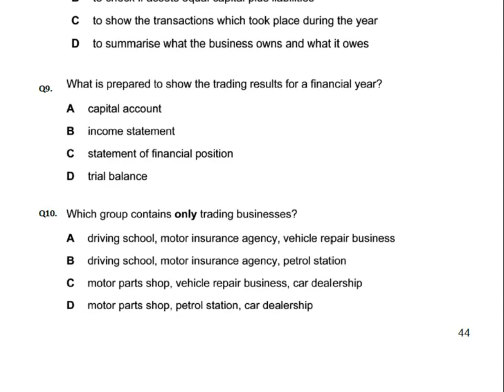Final Accounts for Sole Traders - MCQ - Q10